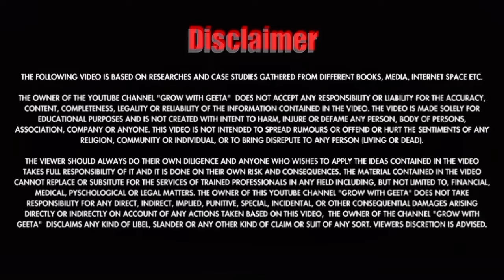ठंड में रखें अपने Skin का ख़ास ख्याल/Winter Skincare Special Products for Dry Skin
Winter me Skin ki dekhbhaal kaise kare
Amway Attitude Dry Skin care solution set
Amway Attitude Insta Nourish Rich Cream for Dry Skin
Wrinkles
Paraben free Cream
Herbal Skincare cream by Amway

🌐🌐Social Media Link:
1) Instagram:
     t=Q_eLmEKk1rHPFNKz-Dm4fQ&s=09
4) Linkdin:

THE FOLLOWING VIDEO IS BASED ON RESEARCHES AND CASE STUDIES GATHERED FROM DIFFERENT BOOKS, MEDIA, INTERNET SPACE ETC.

THE OWNER OF THE YOUTUBE CHANNEL "GROW WITH GEETA"  DOES NOT ACCEPT ANY RESPONSIBILITY OR LIABILITY FOR THE ACCURACY, CONTENT, COMPLETENESS, LEGALITY OR RELIABILITY OF THE INFORMATION CONTAINED IN THE VIDEO. THIS VIDEO IS NOT INTENDED TO SPREAD RUMOURS OR OFFEND OR HURT THE SENTIMENTS OF ANY RELIGION, COMMUNITY OR INDIVIDUAL, OR TO BRING DISREPUTE TO ANY PERSON (LIVING OR DEAD).

THE VIEWER SHOULD ALWAYS DO THEIR OWN DILIGENCE AND ANYONE WHO WISHES TO APPLY THE IDEAS CONTAINED IN THE VIDEO TAKES FULL RESPONSIBILITY OF IT AND IT IS DONE ON THEIR OWN RISK AND CONSEQUENCES. THE MATERIAL CONTAINED IN THE VIDEO CANNOT REPLACE OR SUBSITUTE FOR THE SERVICES OF TRAINED PROFESSIONALS IN ANY FIELD INCLUDING, BUT NOT LIMITED TO, FINANCIAL, MEDICAL, PYSCHOLOGICAL OR LEGAL MATTERS. THE OWNER OF THIS YOUTUBE CHANNEL "GROW WITH GEETA" DOES NOT TAKE RESPONSIBILITY FOR ANY DIRECT, INDIRECT, IMPLIED, PUNITIVE, SPECIAL, INCIDENTAL, OR OTHER CONSEQUENTIAL DAMAGES ARISING DIRECTLY OR INDIRECTLY ON ACCOUNT OF ANY ACTIONS TAKEN BASED ON THIS VIDEO,  THE OWNER OF THE CHANNEL "GROW WITH GEETA"  DISCLAIMS ANY KIND OF LIBEL, SLANDER OR ANY OTHER KIND OF CLAIM OR SUIT OF ANY SORT. VIEWERS DISCRETION IS ADVISED.